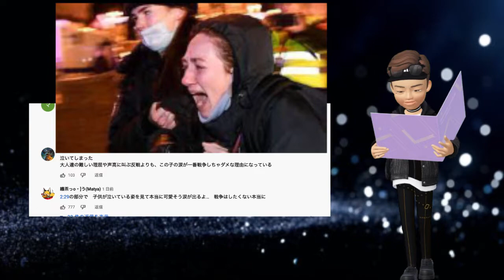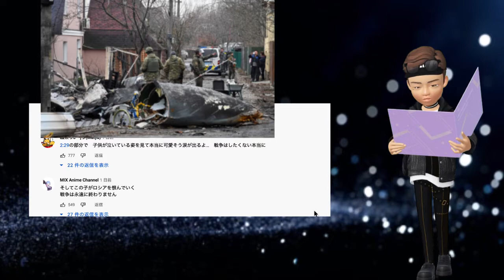ウクライナ少女の涙に心配の声、、